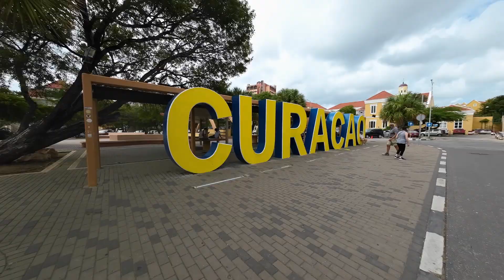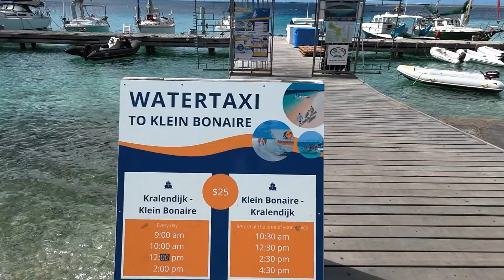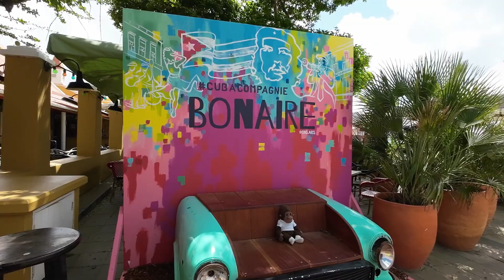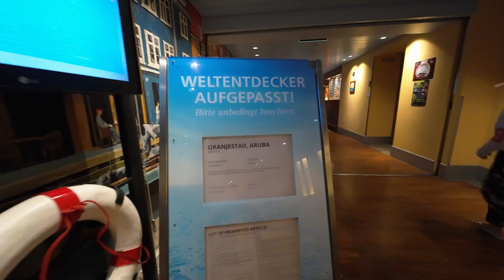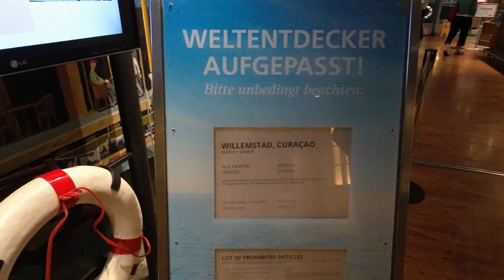ABC-Inseln mit AIDA Bella (große Winterpause)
Besuch der ABC-Inseln: Kleiner Eindruck mit Tipps für euren Aufenthalt.